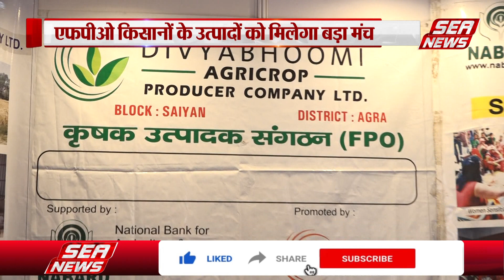Agra News : तीन दिवसीय तरंग मेले का आयोजन | Deputy Director | Agriculture | Shilgram | Sea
ताज नगरी में नाबार्ड ओएनडीसी और एफएसएसी ने सहयोग से तीन दिवसीय तरंग मेले का आयोजन ताज नगरी शिलग्राम परिसर में किया जा रहा है जहां 40 से अधिक स्टॉल्स पर किसानों के द्वारा तैयार किए गए प्रोडक्ट अब डायरेक्ट ग्राहकों तक पहुंच सकेंगे मिलेका उद्घाटन डीजीएम नाबार्ड ने किया इस मौके पर कृषि उपनिदेशक पुरुषोत्तम सभी मौजूद रहे